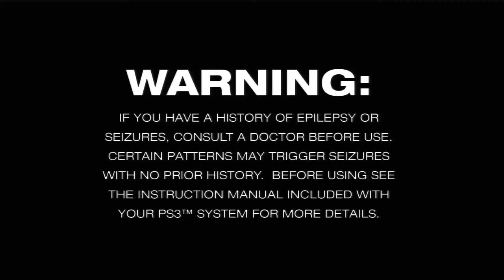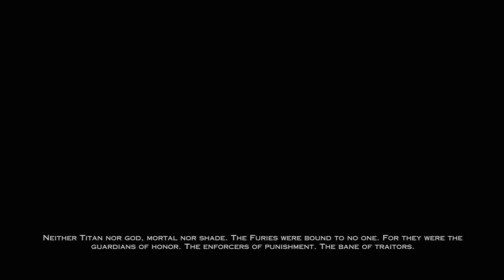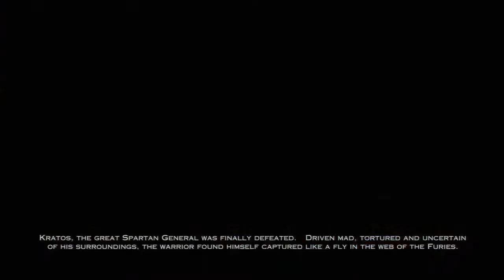Got Her Runnin Already - God of War Ascension Part 1